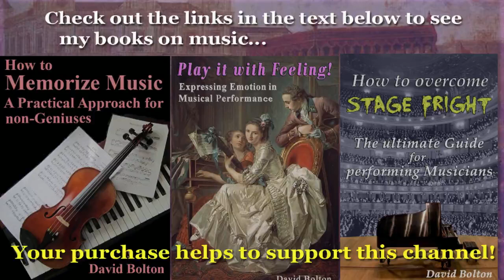Heinrich Michael Keller (1638-1710): Gelobet seist du Jesu Christ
He was born on February 10, 1638, in Nordhausen (Germany), and was a student of Bernhard Meyer in Zerbst. In 1658, at the age of only 20, he was named Cantor in Berga, and four years later, was appointed organist in Frankenhausen, the town where he spent the rest of his life, dying there on May 20, 1710. Unfortunately, this is all the biographical information I was able to find on this composer, who despite his obscurity, was – if we judge him even by this single piece – an extremely talented and accomplished composer!